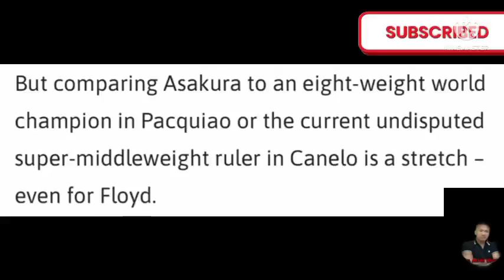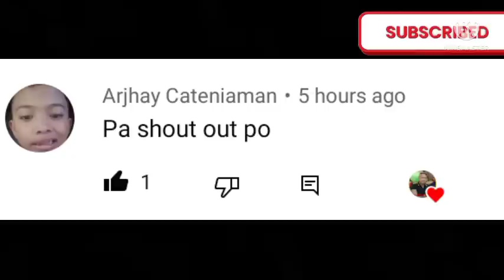CASIMERO! GOOD NEWS!! HINIHINTAY NG LAHAT!! MAYWEATHER MINALIIT SI PACQUIAO! PINOY BOXER NAKAKAHANGA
Isang magandang balita na dapat abangan . JULY04 mga ka solid . Mark Cuarto lalaban sa July1 na yan mga ka solid.

          Mandirigma80 Sports